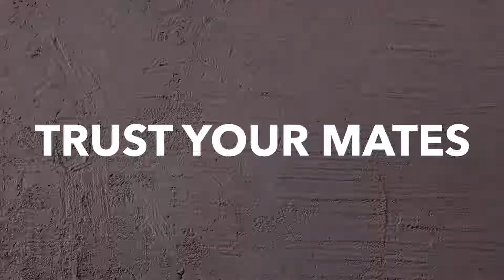Introducing your new best mates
Geocel, has relaunched its popular Mate range, including all its Trade Mate, Joiners Mate and Painters Mate products. An extensive portfolio of professional sealants and adhesives, the Mate range was created to provide a go-to solution to tackle every challenge a tradesperson might encounter on site.